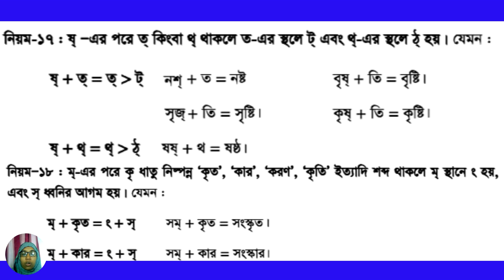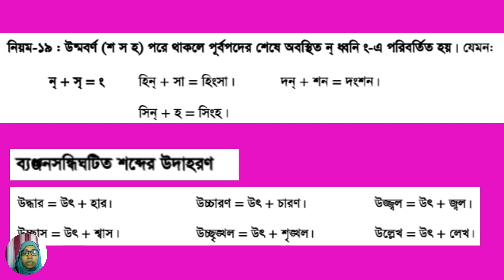৭ম শ্রেণি বাংলা ব্যাকরন ৪র্থ অধ্যায় লেকচার-৩ | সন্ধি | Class 7 Bangla 2nd paper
৭ম শ্রেণি বাংলা ব্যাকরন ৪র্থ অধ্যায় লেকচার-৩ | সন্ধি | Class 7 Bangla 2nd paper